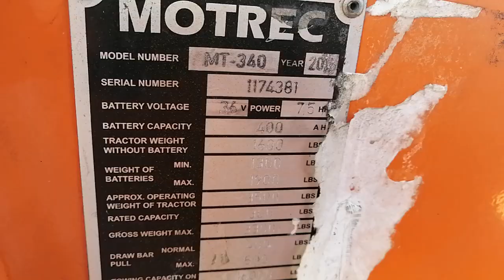2018 Motrec MT-340 - 4381